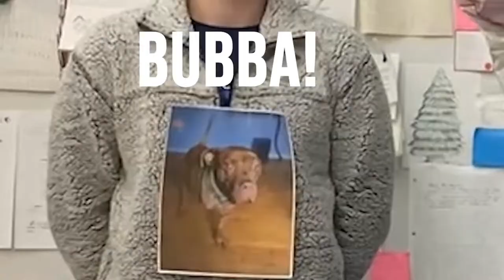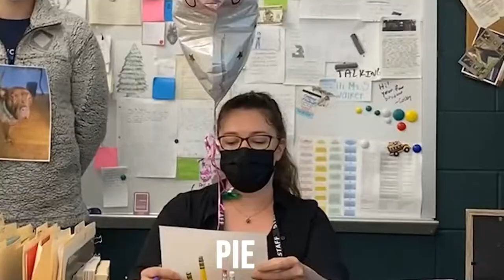Tolland High School Morning Announcements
Your THS Morning Announcements